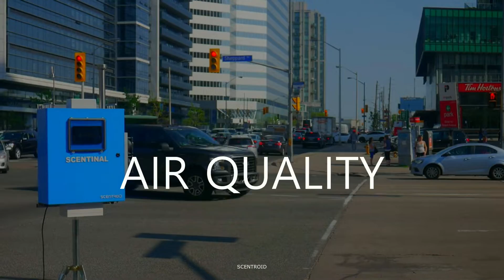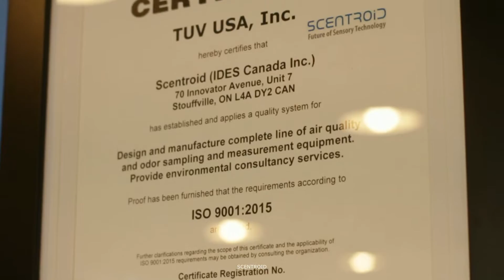Scentroid Introduction Brand Video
Scentroid is a world leader in air pollution and odour measurement equipment and services. Based in Toronto, Canada, we export to over 45 countries around the world. We are the world’s premier manufacturer of odour sampling and analysis equipment. With decades of experience developing state-of-the-art instrumentation for environmental, nuclear, and medical industries, we bring new and innovative technologies to the field of odour measurement. Our clients include government agencies, environmental laboratories, research institutions, and industries dealing with odour nuisances.